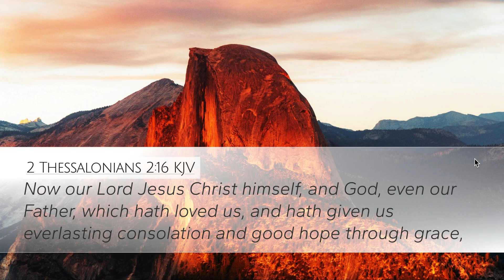Everlasting Consolation | Things to Think On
No matter the difficulty, God has given you a source of everlasting consolation and hope!